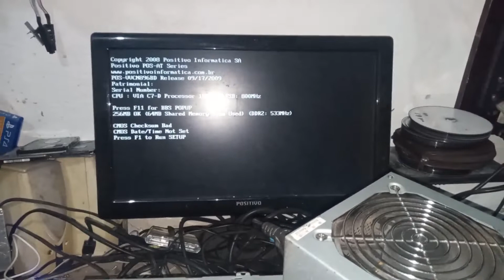ACHEI NA SUCATA ESTE PC COM PROCESSADOR EMBUTIDO DDR2